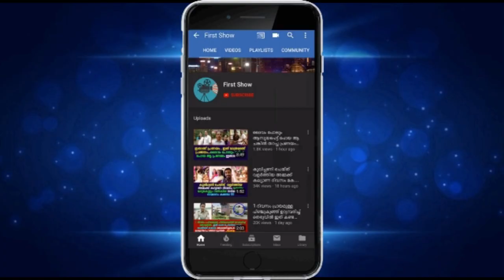4 വയസുകാരനെ കടിച്ചു കീറാൻ ശ്രെമിക്കുന്ന പട്ടിയെ കണ്ട് വളർത്തുപൂച്ച ചെയ്തത് കണ്ടോ സംഭവം കൊടൂര വൈറൽ !!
4 വയസുകാരനെ കടിച്ചു കീറാൻ ശ്രെമിക്കുന്ന പട്ടിയെ കണ്ട് വളർത്തുപൂച്ച ചെയ്തത് കണ്ടോ സംഭവം കൊടൂര വൈറൽ !!